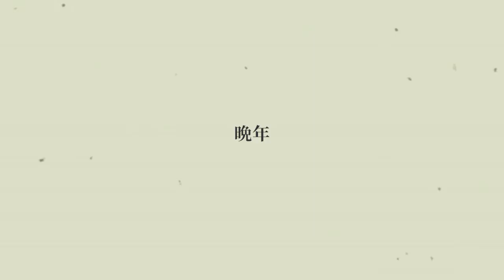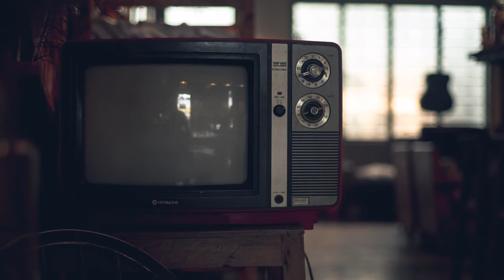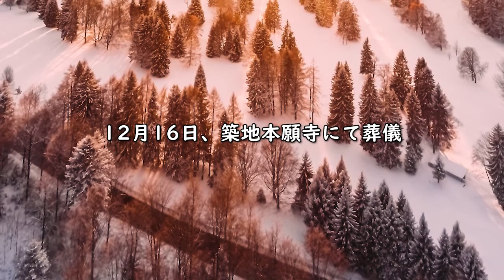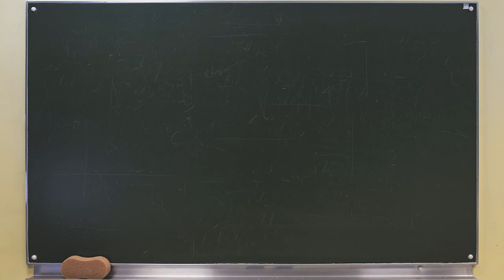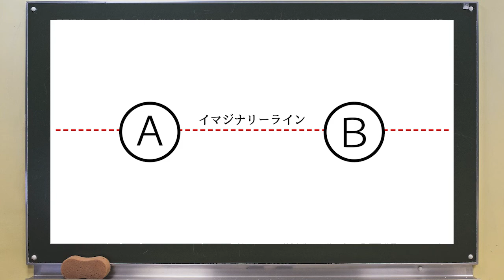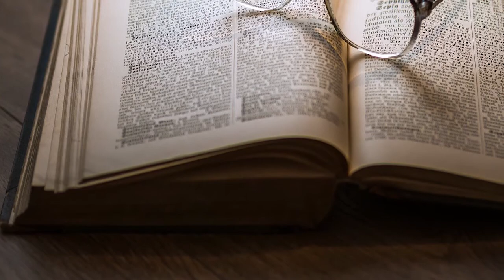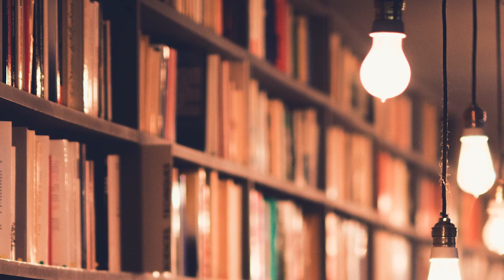映画監督 小津安二郎 その生涯と日本の映画史 後編【東京物語・晩春】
映画人のチャンネルへようこそ。このチャンネルでは映画の作り手となる人々を紹介していきます。ネット等に点在する情報を一つにまとめ、わかり易く紹介していきます。造り手への関心から映画への興味を持っていただけるような動画を作りたいと考えています。
※誤っている点や、動画にない情報などあればぜひコメント欄にてお知らせ下さい。

‹フリー素材提供元›
■BGM
DOVA-SYNDROME
■画像・動画素材
Pexels